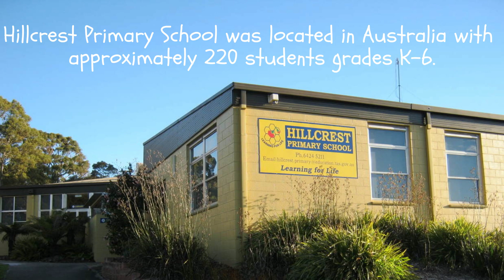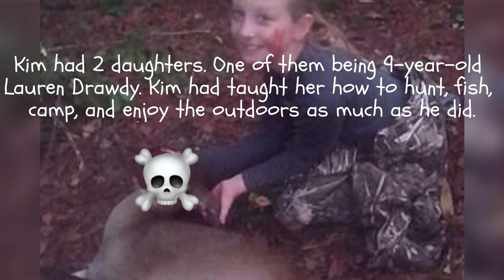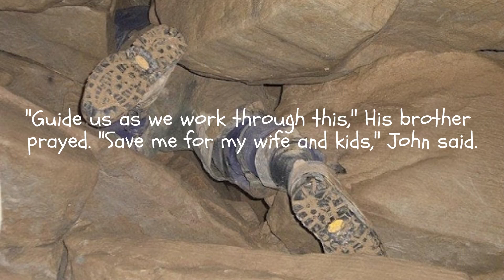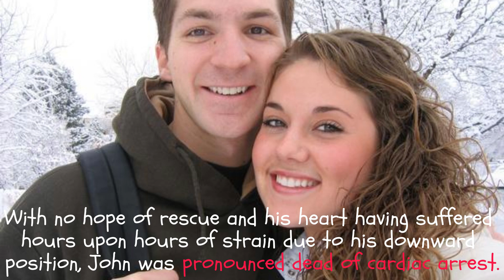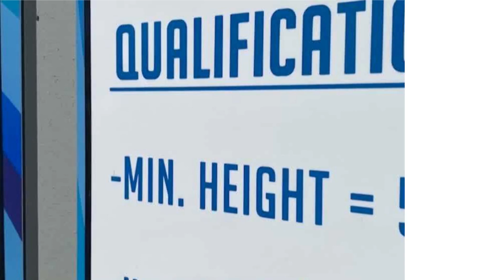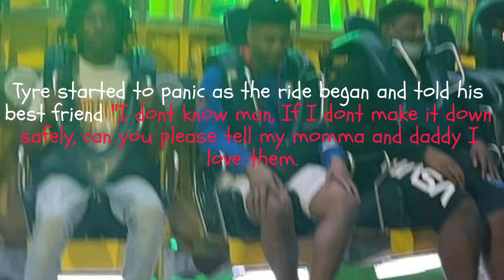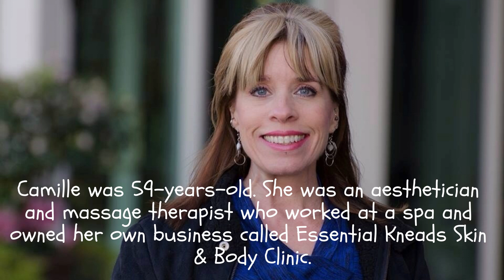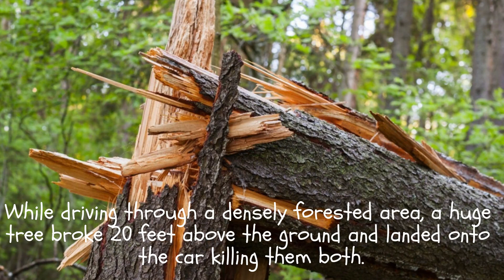Worst Ways People Have Died In FREAK ACCIDENTS 2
Help support the victims...(Leaving flowers, lighting candles, and sharing the link helps as well.)